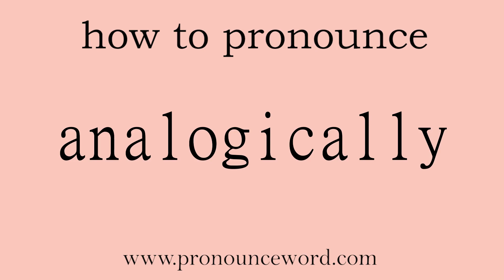analogically: How to pronounce analogically in english (correct!).Start with A. Learn from me.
Follow me!Learn from me how to pronounce the word analogically in english.This video shows you how to pronounce the word analogically in english.

analogically

adv. 类推地；类比推理；类似